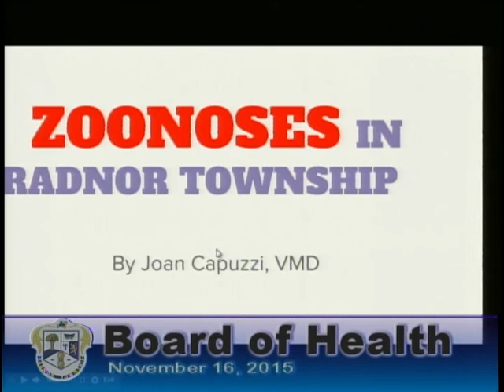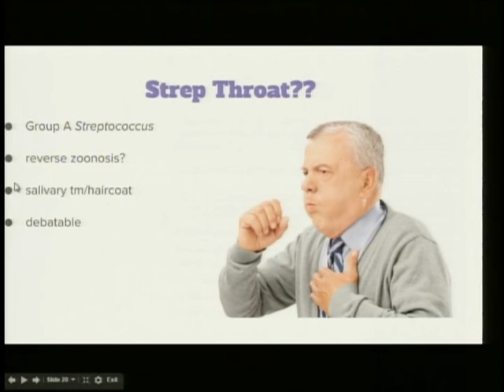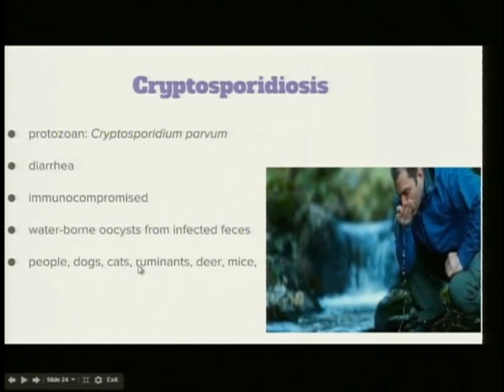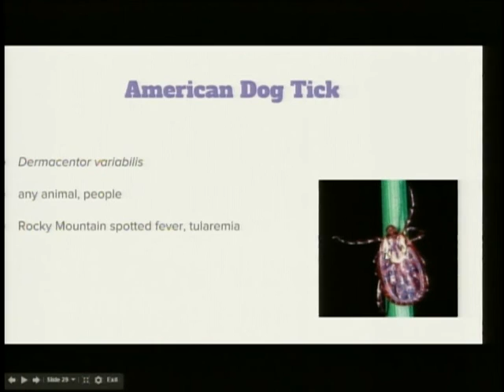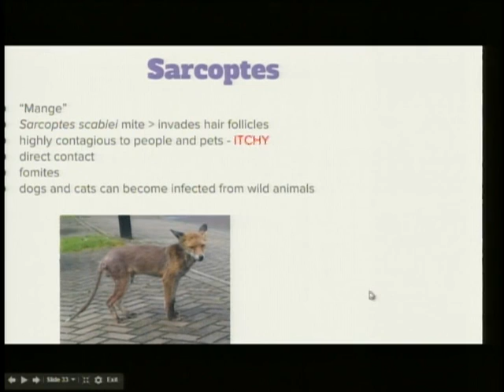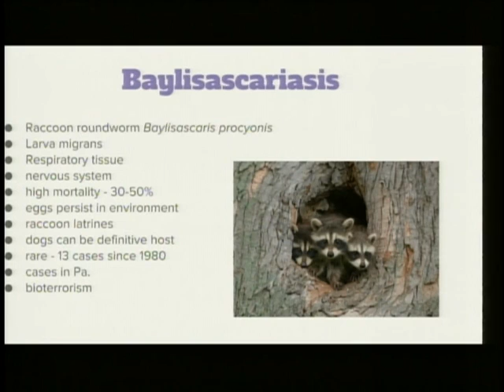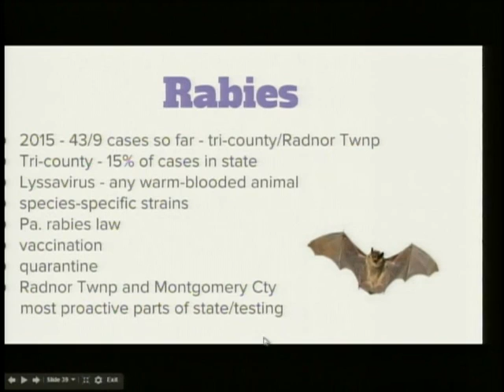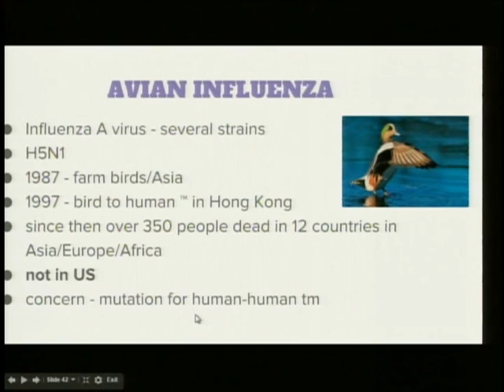Board of Health - November 16, 2015